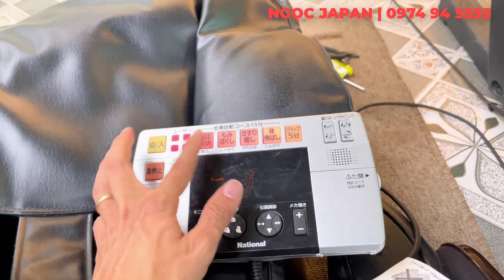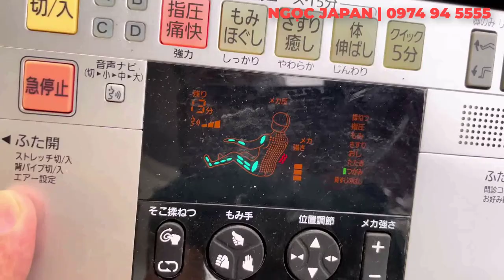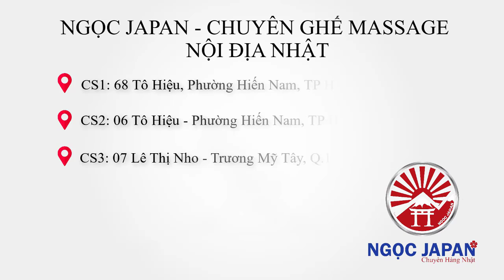Sai lầm chọn mua Ghế Massage khi chưa xem video này???? Ai cũng nên xem 1 lần !!!